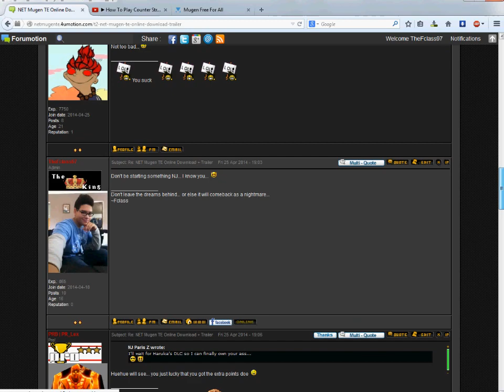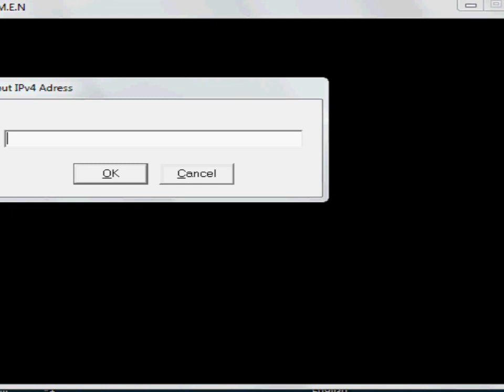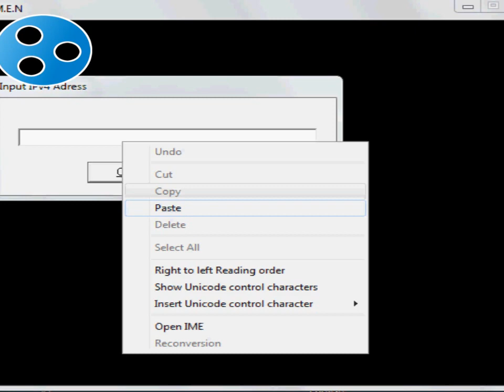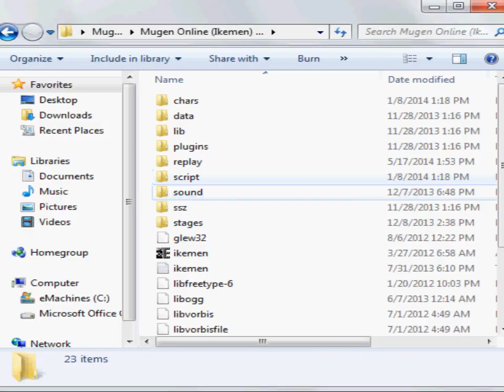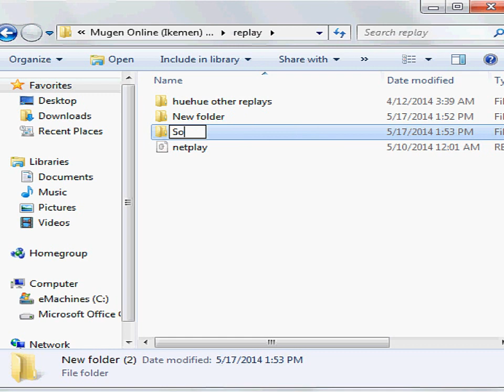How to Play Mugen Online - Official English Tutorial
Want a better tutorial that's up to date? (As of June 3oth, 2016) - here ya go

Update of March/15/2015 - IMPORTANT VIDEO OF THIS PROJECT! WATCH NOW!! GET THE RIGHT INFO!

UPDATE Oct/3/2014* We are going to discontinue our service with Evolve. it has let us down too much, so best to use hamachi now until we can find a greater substitute. Until then, you can still play, but with hamachi. best to also add me on skype to join our official group so you can have a way better match making. That is all.

Skype name: PRB FLIPS| TheFclass97

All the links including download and forums are here in the description!

Add me to Go to Official Server: TheFclass97